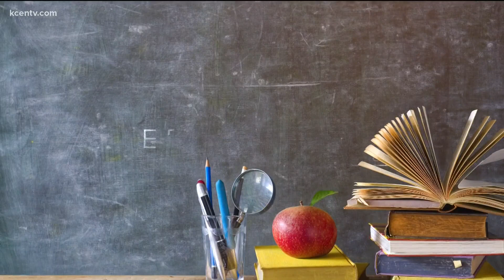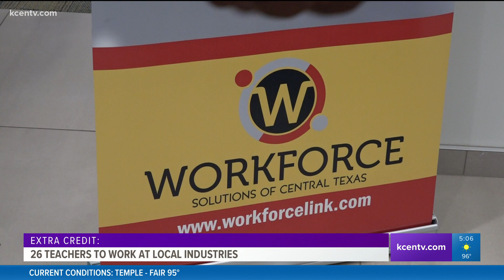Extra Credit | 26 local teachers to work at local industries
The idea behind it is to help their students learn how to be a good employee